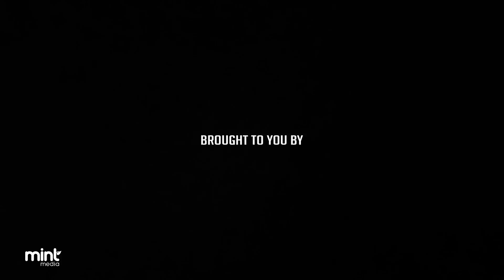Caden Tanti JUGGLES and IMPRESSES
Malta’s Got Talent is a Syco Entertainment owned format is globally co-produced/licensed by FremantleMedia Limited and locally produced by Mint Media Limited and Public Broadcasting Services.